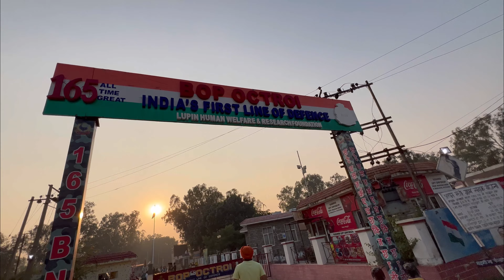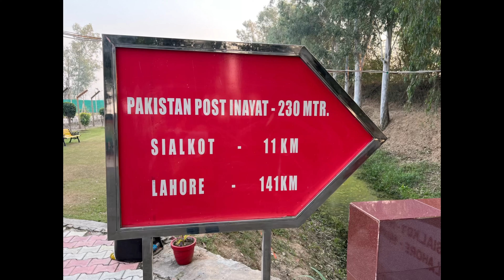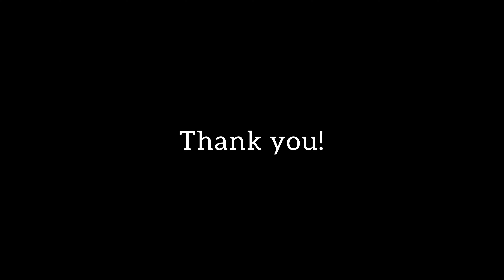Almost in Pakistan | Indo-Pak border Jammu better view than Wagah border | Vlog- 73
Hello guys !
Welcome to Randhawa and Family Vlogs.
We are from J&K currently living in Pune. We believe in finding happiness in and around ourselves. We think success has no meaning if you are not happy. We believe in being kind, respectful and compassionate. Hope we will be able to impart this in our child.

✅ randhawa_paramjit_singh (for soulful
 songs cover):